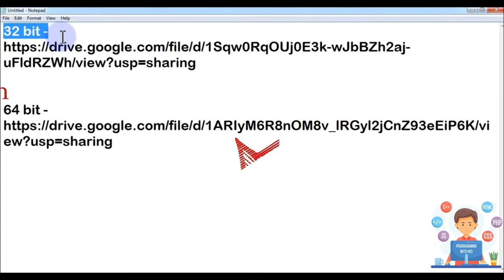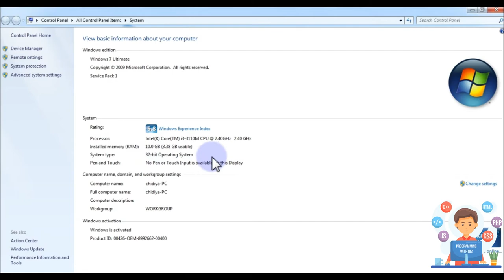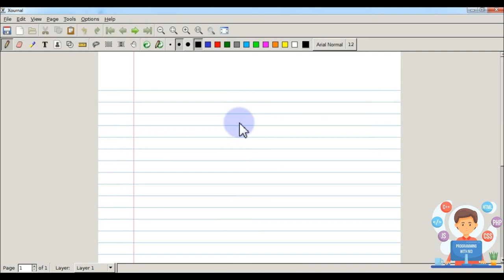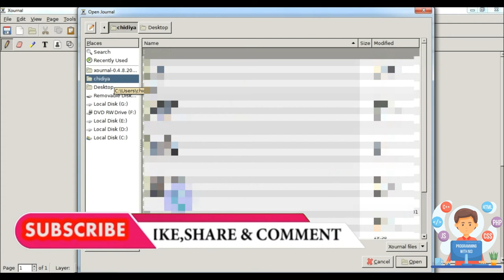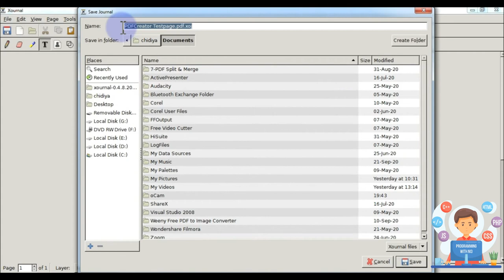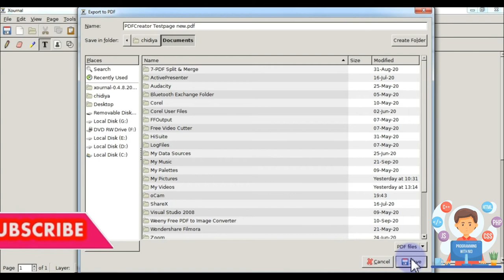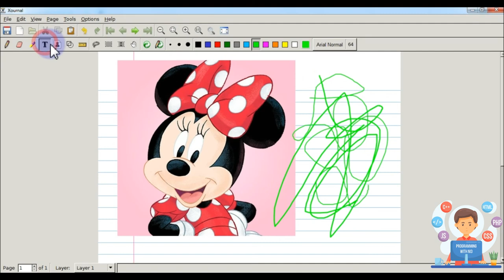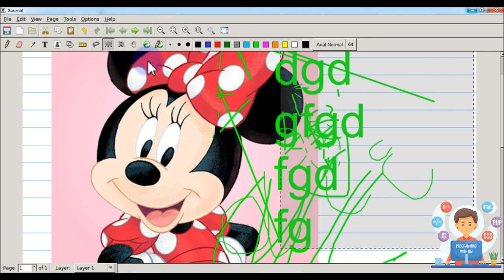How to annotate, check, edit, write, save in pdf or image file using Xournal software for free.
Xournal free software or application for annotate pdf or image file for Windows/Linux operating system